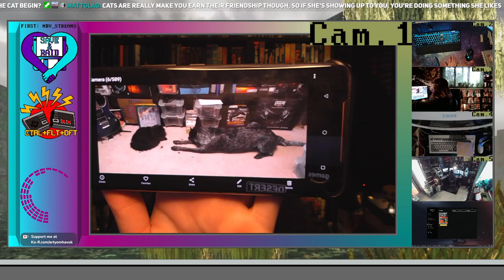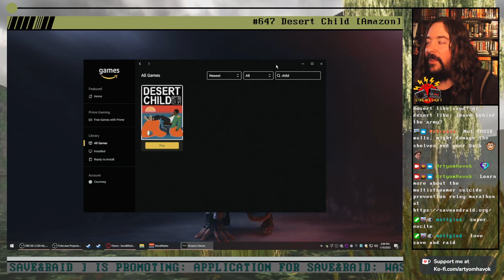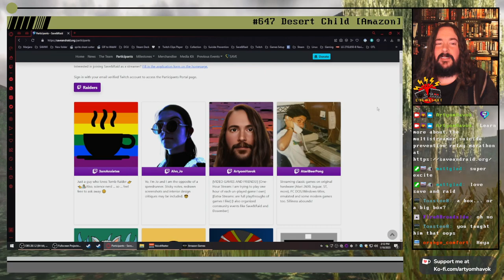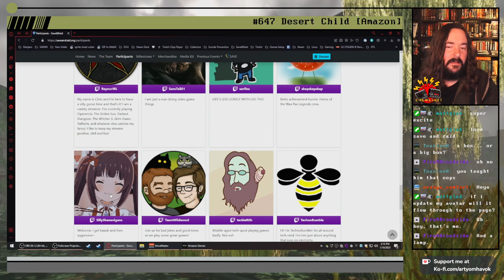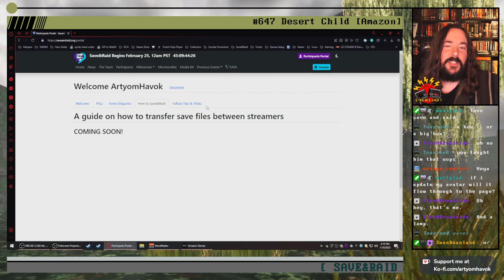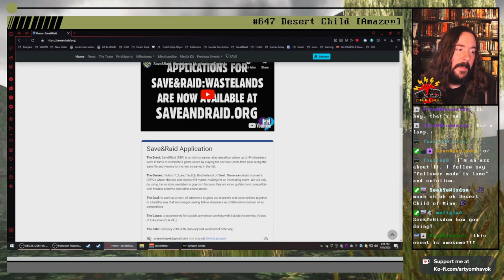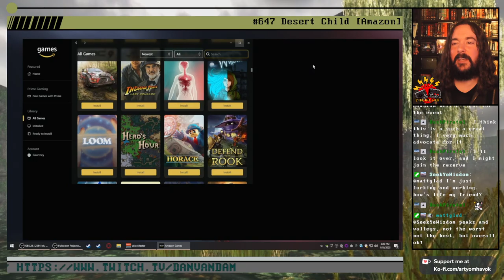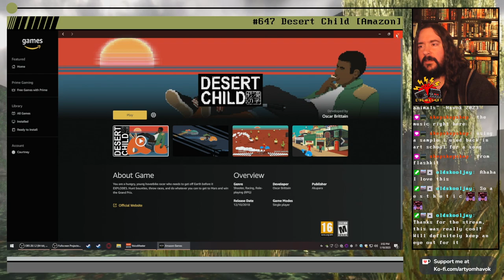One-Hour Stream #647 Desert Child [Amazon]